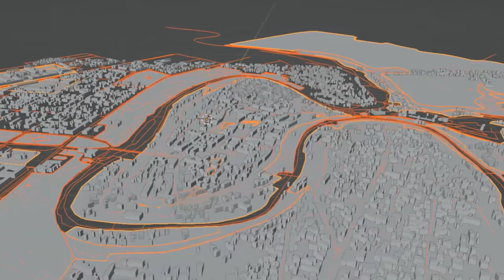Kamianets Podilskyi Film Office - Andrii Zaiets' Showreel/Professional portfolio (2008-2023)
Професійне портфоліо/showreel діяльності режисера Андрія Зайця та його команди однодумців з міста Кам'янець-Подільський з 2008 по 2023 рік: це створення художніх та документальних фільмів, телевізійних шоу, соціальної та комерційної реклами, іміджевих роликів та сюжетів, відеознімання та промоція мистецьких, культурних, музичних, військово-історичних фестивалів, 3D-скан місцевості, організація кінофестивалів та благодійних кіномарафонів, медіаспівпраця з органами місцевого самоврядування та військовими адміністраціями України.

Professional portfolio/showreel of director Andrii Zaiets and his team of like-minded people from the city of Kamianets-Podilskyi from 2008 to 2023: this is the creation of feature and documentary films, television shows, social and commercial advertising, image videos and stories, video shooting and promotion of artistic, cultural, musical, military-historical festivals, 3D scan of the area, organization of film festivals and charity film marathons, media cooperation with local self-government bodies and military administrations of Ukraine.